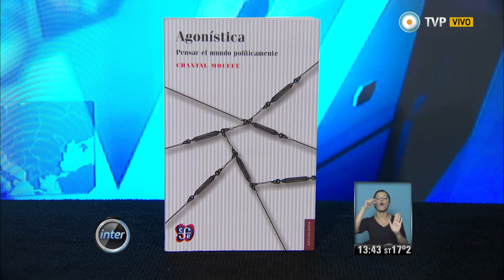V7inter - El crimen del diputado Robert Serra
Sábado 4 de octubre de 2014/ El presidente de Venezuela, Nicolás Maduro, afirmó que los asesinatos a puñaladas del diputado oficialista Robert Serra y su esposa fueron planificados por grupos paramilitares, vinculados con la derecha, residentes en Miami/ En la incógnita: el escritor austríaco Peter Handke/ Libro: Agonística, pensar el mundo políticamente, de Chantal Mouffe. © Noticiero Visión Siete Internacional/ TV Pública/ Argentina.